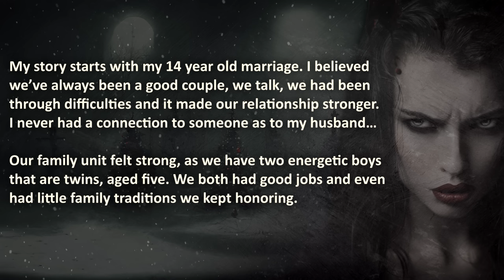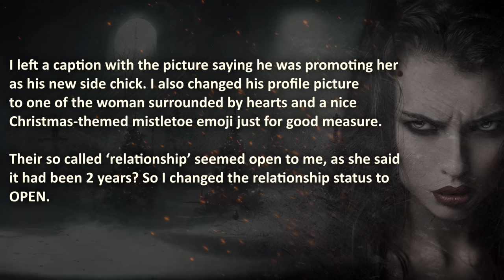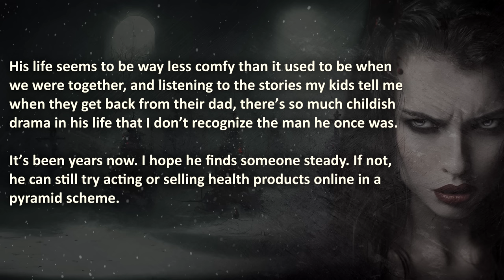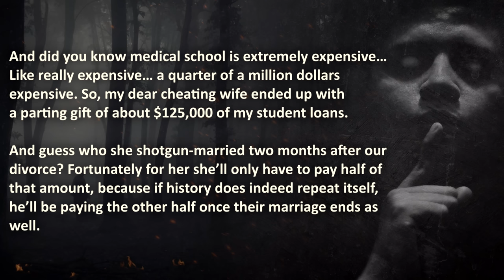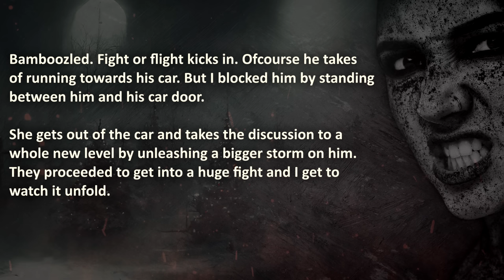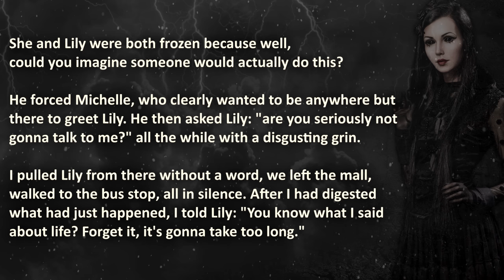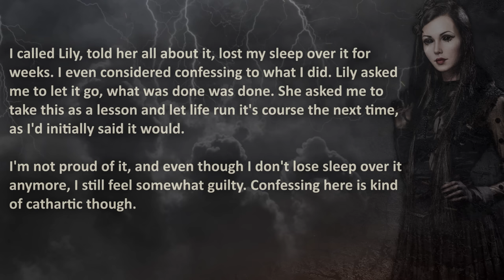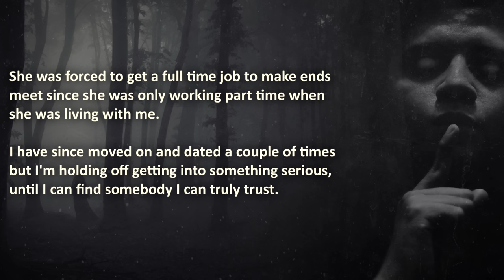DARK Cheating Revenge Stories for Christmas | Nuclear Cheating revenge #24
Dark Cheating Revenge Stories to reminisce Christmas with NuclearRevenge!

00:00 – "Introduction"
01:13 –  “Cheater’s Mistletoe” – EXCLUSIVE –  Cheating husband publically promotes affair partner to SIDE CHICK…
10:57 –  “Piggy Bank” –  Cheating Wife gets owned by a GENIUS ‘sugar daddy’….
15:13 –  “Don’t EVER Cheat” – Cheater breaks the Golden Rule… She goes NUCLEAR.
20:43 –  “Cheating La Vida Loca” –  Cheating wife loses graduation dress and more…
27:57 –  “Expensive Candy Cane” –  Cheating wife is caught cheating and husband gets revenge…

😈 The first cheating revenge story is a Royal A.I. Exclusive!
If you see this story elsewhere, they DON'T have the permission to use it!

🔥 WARNING: these Christmas Cheating Revenge Stories are Nuclear, therefore it may be stressful or upsetting to Cheaters.

💣 More Brutal Cheating Stories that Actually Happened with Cheaters getting caught cheating?

💡 - The Royal A.I. community advocates maturity and level-headedness before getting revenge by nuclear revenge on a cheating wife or chating husband. Accordingly, Royal A.I. rejects advocation or instigation of illegal action. This content is to be taken as entertainment and nothing else!

Credits;
Special gratitude for the anonymous or deleted users for sharing their stories.